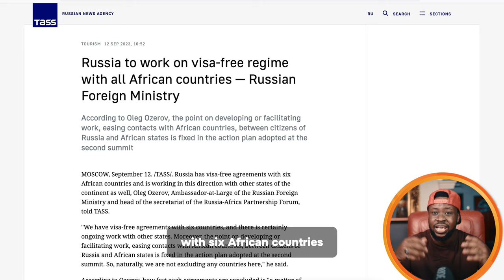Russia Surprises The World! All African Countries Now Visa-free!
Prepare to be amazed as Russia makes a groundbreaking announcement! In a move that surprises the world, all African countries are now granted visa-free access to Russia! This monumental decision opens up a new era of travel and collaboration between Russia and Africa, fostering cultural exchange, tourism, and business opportunities.

The visa regimes of Western countries present a stark contrast to those of African nations, with Westerners enjoying easy access while Africans face cumbersome and expensive processes. For example, while a Westerner can easily obtain a visa on arrival in an African country, an African national must undergo a lengthy and costly process to visit a Western country, often facing long wait times and uncertain outcomes. This inequality highlights the challenges faced by Africans in accessing global opportunities, with visa regimes serving as crucial components of trade agreements and impacting various sectors such as tourism, education, and research. However, recent trends show that obtaining visas for Africans is becoming increasingly difficult, with long waiting periods for interviews and uncertain outcomes, further underscoring the flawed nature of the current system.

If we haven’t Met before - Hey 👋 I’m Roy, a Traveler and entrepreneur. Through my videos here on this channel, , I share travel related news and vlogs of my explorations across the continent to entertain as well as keep you Informed about various travel destinations and what is
happening around the world.

If you are or represent the copyright owner of materials used in this video and have a problem with the use of said material, please send me an email, , and we can sort it out.

⌚️Timestamps:
0:00 - Introduction
0:36 - African visa denial experience
1:31 - Why Russia made the decision
02:17 - Opportunities for Africans
03:00 - Impact on Tourism
03:30 -Citizenship for Africans in Russia
04:00 - African Countries Joining Russia
05:30 - Conclusion